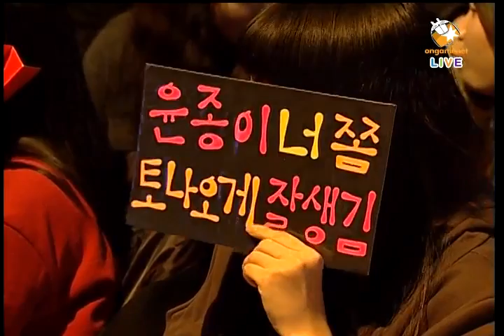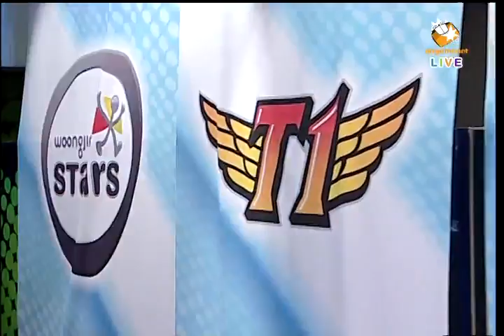Shinhan 2011 Winners League Neo.G_Soulkey vs By.Sun 2011-01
Map: Bloody Ridge

Neo.G_Soulkey (Zerg)
- Name: 김민철 (Kim Min Chul)

 vs

By.Sun (Protoss)
- Name: 정윤종 (Jung Yoon Jong)
- Team: SK Telecom T1

League: 2011 Shinhan Bank Winners League

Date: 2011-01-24